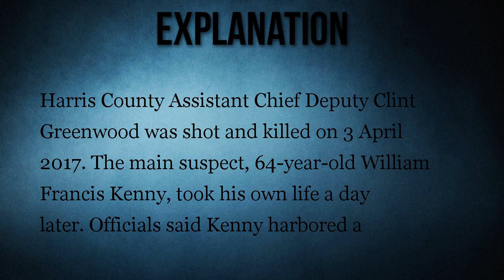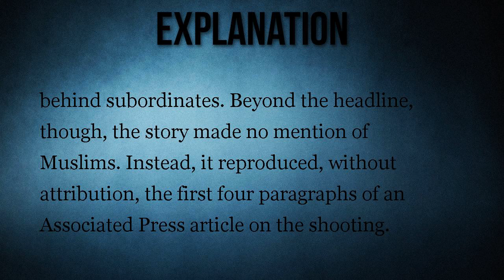Was a Texas County Deputy Killed by Muslim Refugees?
A 'Southern'-oriented news site seized on the fatal shooting of an officer, adding in some irrelevant and flagrantly untrue details.

A law enforcement officer in Texas was shot and killed by '3 Muslim refugee' [sic]